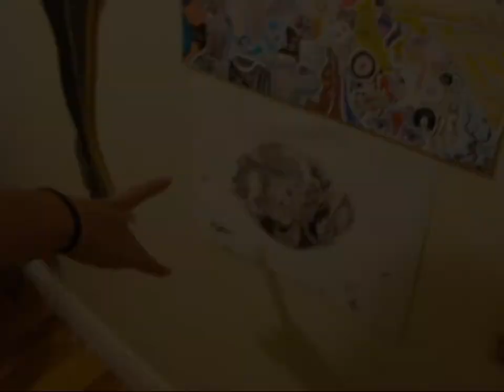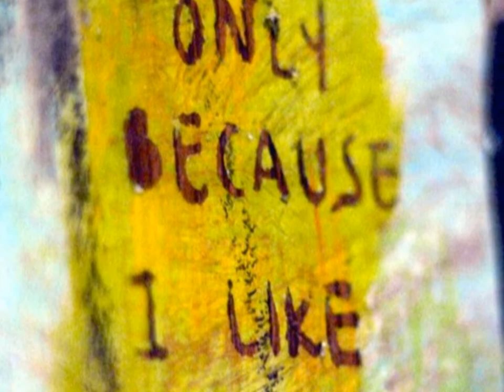Art Episodes::: # 9 Presents:::: Mio Puma & the Bondire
A moment with Mio Puma ( Miozotis Pumarol), as she takes us to the city of New York to paint in one of the month shows tha tis held at the Bowery Poetry Club. There she paint in the presence of many on lookers, and fans, as the stage lights up with many other dynamic musical performers. Please check out, FREEHIPHOPNOW.com, and KRTSMUSIC.COM for more sounds and entertainment.